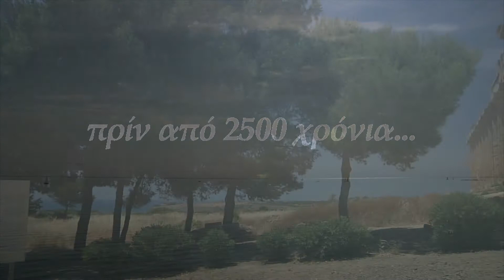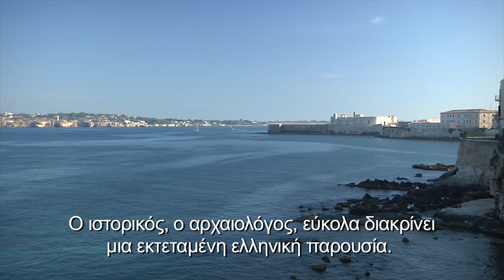Μεσόγειος η Ελληνική Λίμνη trailer New Star